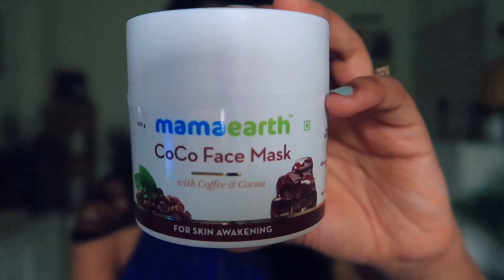Is Chocolate Good for your skin ?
Hey Guys,

Snapchat :- Ruchi M ( Id - ruchi28c)
1. Camera I used :- Canon 1300D ( EF 18- 55 m/ S55-250mm lens ) / Iphone X camera / G7x
2. Editing software :- Imovie / Filmora / sometimes i use FCP as well
5. Status :- I am Married , currently living in Mumbai (City of Dreams)

Lots of Love
Stay Happy :)